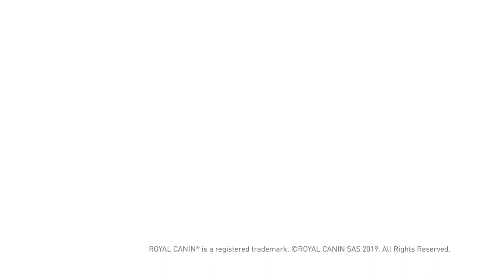Royal Canin Relax Care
Comida especial para perros que viven en un entorno cambiante. Con nutrientes equilibrados que favorecen el bienestar.

Toda la gama de productos Royal Canin Care Nutrition para perros a comprar

Tu perro puede sentirse inquieto si se altera su rutina diaria. Los acontecimientos importantes como las mudanzas, los viajes en coche o la llegada de un bebé a la familia pueden suponer un gran cambio y causar estrés. Los perros que han perdido su equilibrio emocional experimentan, a veces, cambios de comportamiento: se aíslan, se apartan o se muestran intranquilos; estos pueden ser indicios de una carga emocional. Para ayudarle a afrontar mejor el cambio en sus condiciones de vida, puedes adaptar su alimentación.

Todas las características de un vistazo:
✓ Alimento completo para perros que viven en un entorno cambiante
✓ Receta especial: puede ayudar a atenuar la reacción de tu perro al estrés
✓ Nutrientes equilibrados y de calidad: contribuyen al bienestar de tu perro
✓ 44 % de los perros muestran un comportamiento equilibrado en situaciones de estrés; probado científicamente en los centros de Royal Canin